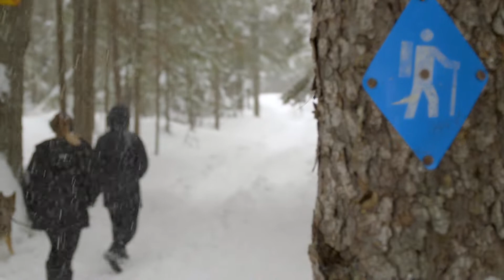HIKE TO MEW LAKE FALLS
Hiking to Mew Lake Falls - not actually called that but nicknamed that. Video taken on Family Day Weekend (Winter in the Wild Festival) at Mew Lake in Algonquin Provincial Park.